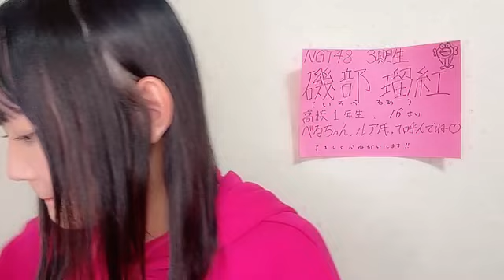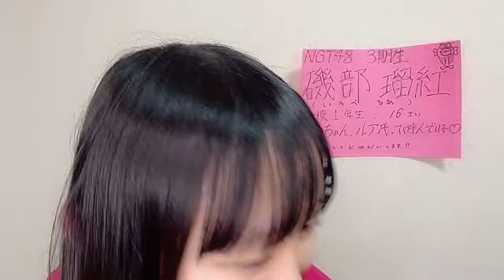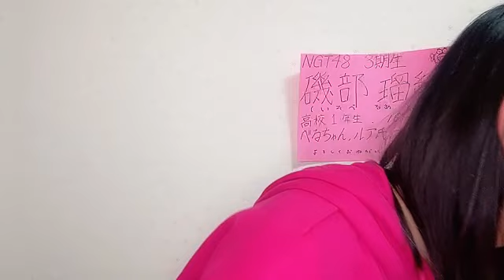48 ISOBE RUA 2023年05月11日20時31分34秒 磯部 瑠紅（NGT48）